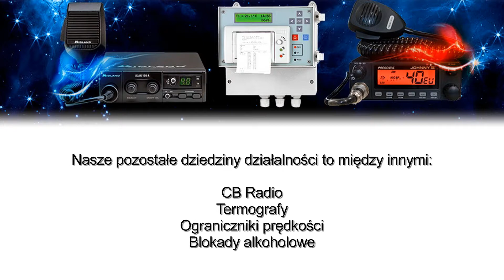Oprogramowanie do tachografów cyfrowych naprawa tachografów CB radio Wiskitki Auto-Tacho.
Firmę Auto-Tacho prowadzoną przez Annę Kaczorowską znajdą Państwo w Wiskitkach, w województwie mazowieckim. Z krajowym rynkiem motoryzacyjnym jesteśmy związani od 1995 roku, oferując usługi instalacji, naprawy i sprawdzania tachografów samochodowych, a także m.in. systemów DLD czy systemów zarządzania flotą Fleet Manager.

Nasza ofert obejmuje: oprogramowanie do tachografów cyfrowych, serwis klimatyzacji samochodowych,  naprawę tachografów, naprawę i serwis ogrzewań postojowych.

Ponadto zajmujemy się monitoringiem pojazdów GPS i serwisem CB radio. Sprzedajemy akcesoria CB, anteny CB, termografy, tachografy cyfrowe oraz analogowe.

Prowadzimy również okręgową stację kontroli pojazdów.